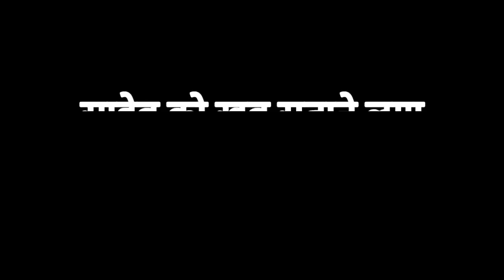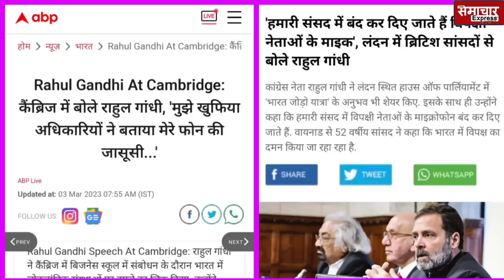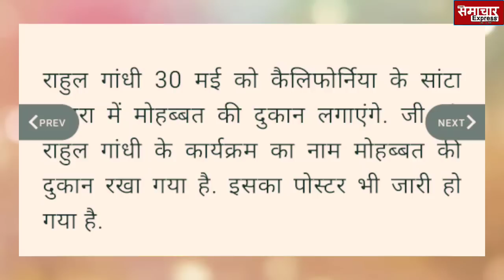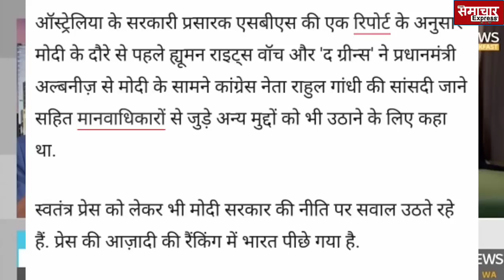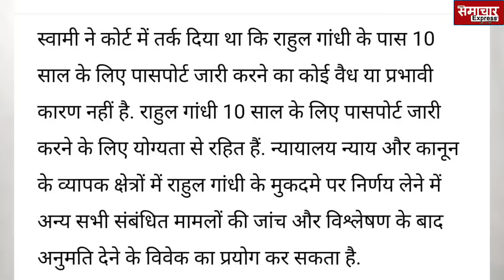राहुल गांधी पर आए फैसले सेभाजपाइयों में खलबली, छटपटा उठी साहेब की पूरी मंडली!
राहुल गांधी पर कोर्ट के फैसले Rahul gandhi passport
पीएम मोदी के भारत लौटते ही
ऑस्ट्रेलियाई पीएम के उड़े होश
गोदी एंकर्स मुंह छिपाने लगेंगे!
Australia pm name anthony albanese ,  australia pm house indian diaspora, Sidney, Australian media, sunrise tv interview, bbc report on australia pm
अडानी केस में फूट गया साहेब एंड
 टीम का भंडा,कागजात वायरल
हैरत में सुप्रीम कोर्ट, उड़े होश!
Adani sebi nirmala sitaraman, supreme court
Adani का फिर उड़ा चेहरे का रंग BBC के बाद अब एफटी पर भी रेड! Mahua Moitra बोलीं भक्तों अब रैली निकालो
Financial times refuse to delete report on adani offshore web.

Adani और अमेरिकी GQG के नए खेल का फूटा भांडा, Mahua Moitra ने दिखाए कागजात, विदेशों में भी खलबली
Adani Ent, Green, Power, Total Gas, and Transmission get “Bribery and Fraud” &  “Governance Structures” controversy cases add to companies in its coverage!
Wah! Shining star of India. Being recommended by GoI in all overseas transactions.
Adani ग्रुप में भगदड़, जांच के साथ ही अडानी की 6 कंपनियों पर ताला, सबमें था झोल
Adani 6 power companies closed adani power companies merger news, adani mundra power, adani maharashtra, adani rajasthan closed.

जांच शुरू होते ही Adani ने विदेशियों को क्यों बेच दी खुद की कंपनी, Mahua Moitra ने पकड़ ली चोरी
Why adani sold equity of his own company  to foreign american company GQG

Adani’s GQG deal - ₹15,000 crore block stock sale- seems more like desperate margin call funding. FPO investors who were ready to buy at ₹3200 didn’t participate at ₹1400! Daal me kuch kala hai!
समूह ने एक बयान में कहा कि अडाणी पोर्ट्स एंड स्पेशल इकोनॉमिक जोन लिमिटेड (एपीसेज), अडाणी ग्रीन एनर्जी लिमिटेड (एजीईएल), अडाणी ट्रांसमिशन लिमिटेड (एटीएल) और अडाणी एंटरप्राइजेज लिमिटेड (एईएल) की कुछ हिस्सेदारी अमेरिकी कंपनी को डील के तहत दी है. गौरतलब है कि अमेरिकी कंपनी ने अडाणी के शेयरों को लेने उस समय दिलचस्पी दिखाई है जिस समय अडाणी समूह के शेयरों में अमेरिकी रिसर्च और शॉर्टसेलिंग फर्म हिंडनबर्ग की रिपोर्ट के बाद समूह की कंपनियों के शेयर में गिरावट आई थी. ऐसे में अमेरिकी निवेश फर्म के अडाणी ग्रुप की चार कंपनियों में रुचि से बाजार में पॉजिटिव संकेत के जाने का स्पष्ट आसार है.

अडाणी समूह पर 2.21 लाख करोड़ रुपये का कुल ऋण है, जिसका लगभग आठ प्रतिशत अगले वित्त वर्ष के अंत तक चुकाना है.
मित्र Adani के लिए भी अब इस मैगज़ीन पर छापा ? Mahua ने खोला खेल अडानी के घाटे को भरने में जुटी सरकार

Adani Ports to build LPG handling facility at Gangavaram Port backed by take-or-pay deal with Indian Oil Corp

Adani ka Bloomberg cover page pr photo, Bloomberg business magazine cover photo, adani lpg vizag port to ganga aram port,

BBC पर छापा मार फंस गए Modi - Shah,  Mahua Moitra ने Adani का इधर कोयला साम्राज्य उखाड़ दिया
Income tax raid on bbc offices, amit shah interview on adani, adani coal industry in Australia,
Mahua moitra asks when it will raid sweetheart adani

2021 में ही Adani बर्बाद हो गए होते, लेकिन हो गया बड़ा खेल, Hindenburg की भी जरूरत नहीं